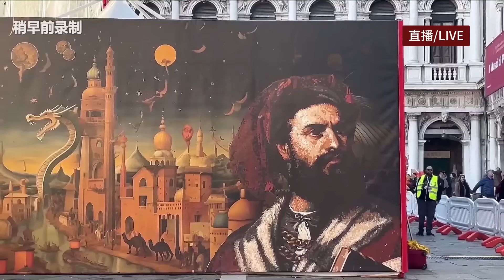当中华文化邂逅世界规模最大狂欢节：老外穿汉服，说汉语，巡汉文化/2024威尼斯狂欢节/Chinese Hanfu Exhibition/world's largest carnival/Venice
当古香古色的中国汉服邂逅堪称世界上历史最久、规模最大的狂欢节，会是怎样一番传奇景象？在2024年威尼斯狂欢节上，一群来自中意两国的“小哥哥”、“小姐姐”们穿上中国传统汉服，在蜚声世界的地标圣马可广场，进行了一场服饰走秀。这场充满东方风情的巡游展演，也成为威尼斯狂欢节这场全民盛会的华丽终章。请跟随记者的镜头，走进水城威尼斯，体验这场视觉盛宴，感受文明交流的魅力与色彩。
What kind of legendary scene will it be when the antique Chinese Hanfu meets the world's oldest and largest carnival? At the 2024 Venice Carnival, a group of "little brothers" and "little sisters" from China and Italy put on traditional Chinese Hanfu and held a costume show in the world-famous landmark Piazza San Marco. This parade and performance full of oriental style has also become the magnificent finale of the Venice Carnival, a universal event. Please follow the reporter's lens and enter the water city of Venice to experience this visual feast and feel the charm and color of civilizational exchanges.
当中华文化邂逅世界规模最大狂欢节：老外穿汉服，说汉语，巡汉文化/2024威尼斯狂欢节/Chinese Hanfu Exhibition/ world's largest carnival/Venicel